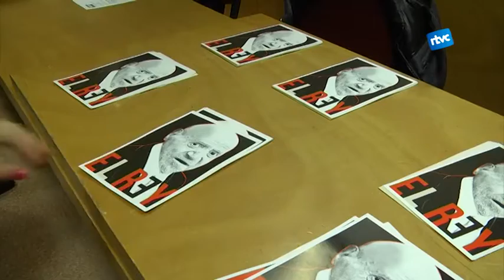"El Rey" exhaureix al CECUCA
Ahir 27 de novembre El Teatre del Barrio va representar “El Rey”, l’última obra  teatral dirigida pel director Alberto San Juan, al Centre Cultural de Cardedeu. Una obra que mostra als espectadors quin ha estat el paper de la Monarquia espanyola els últims 40 anys.